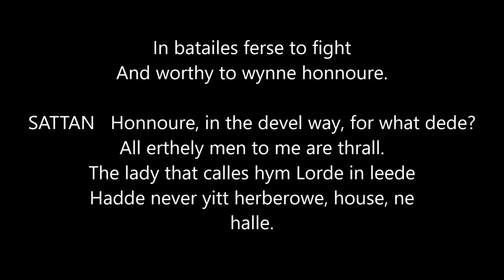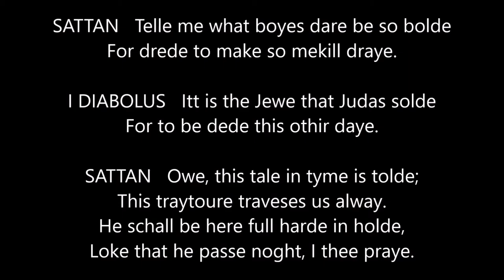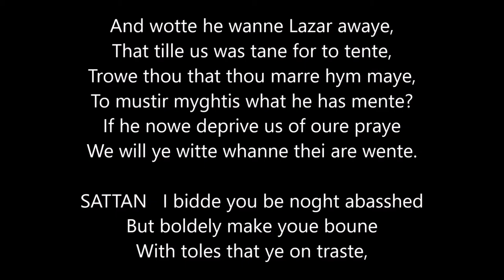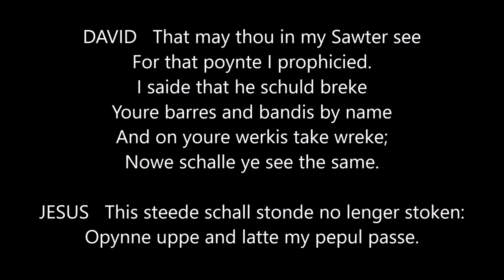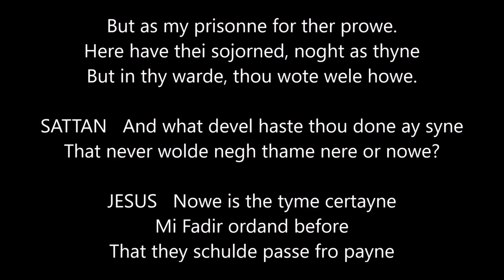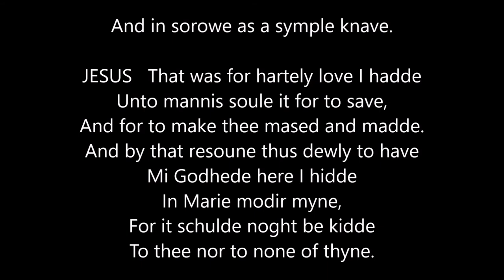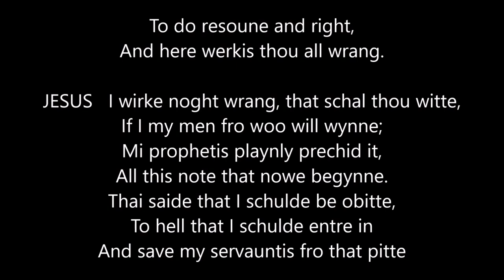The Harrowing of Hell, York play, read in Middle English, Part 2